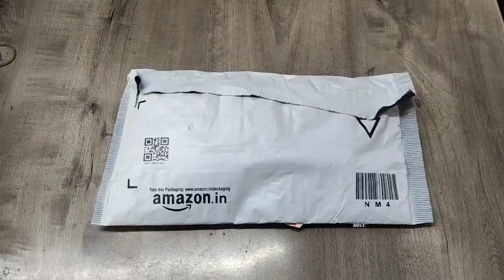Unboxing Mi Band 5 & First Look